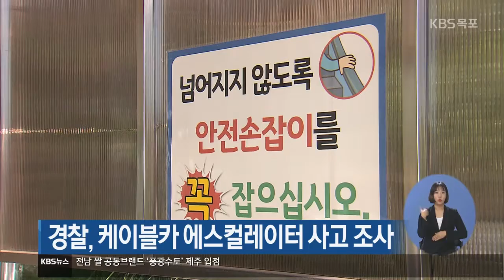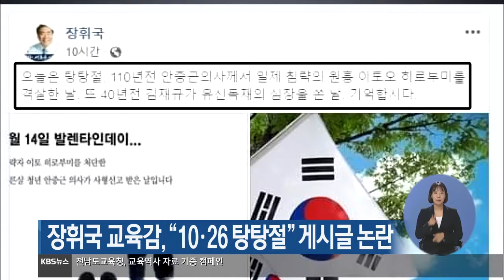19년10월28일 월 KBS 뉴스 7